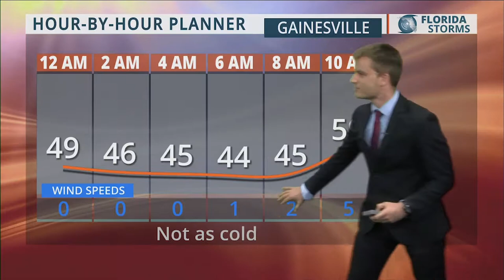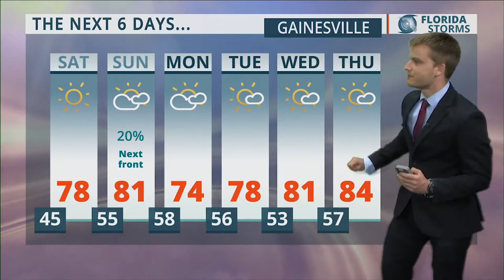8 PM Mar 23, 2018: "Warming Up This Weekend" by UF Forecaster Bryan Boggiano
Local forecast as seen on WRUF-TV (Cox 1006 or 10.1) and published Friday Mar 23, 2018 at 8:54:06 PM.